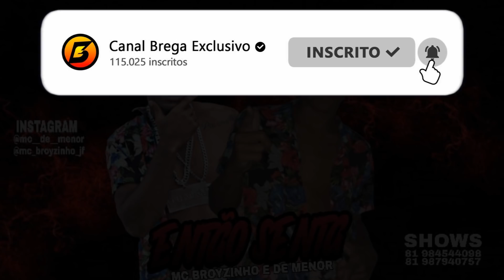MC BROYZINHO E MC DE MENOR - ENTÃO SENTA